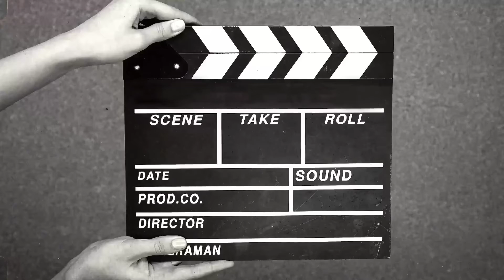Snooker Best Of 5 Session 04 | Umar vs Ahsan | Match 02